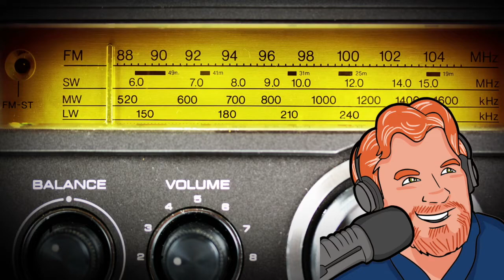Darren Marlar Radio Show DMRS: August 16, 2017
Anywhere and anything can be haunted and many people from all walks of life experience strange things in surprising locations. As you will discover, the prettiest of places, the most innocent of places, and the most unexpected places can be filled with supernatural forces and pure demonic malevolence.  Haunted places - churches, hospitals, forests, the work place, and more. Horrifying true tales of ghosts, demons, poltergeists, and the paranormal. Come and be chilled by people's creepy experiences with the supernatural in ordinary, everyday places.  Warning - listening to this book may increase nervousness.  Hear a free sample or purchase the title